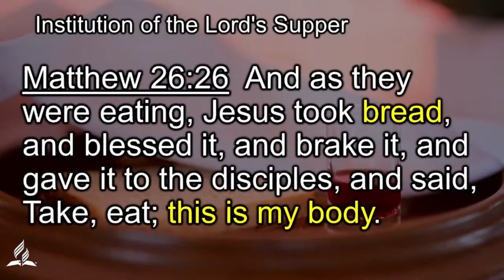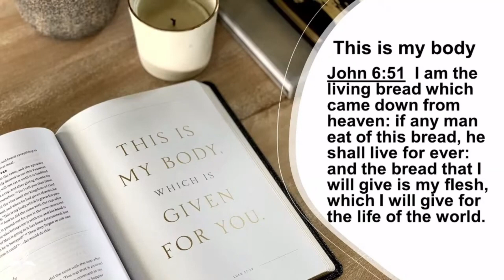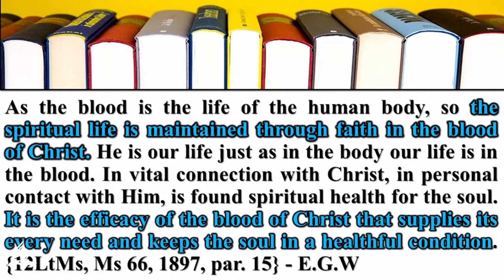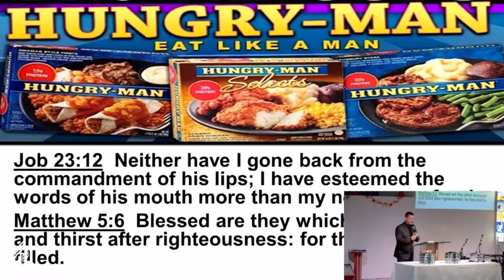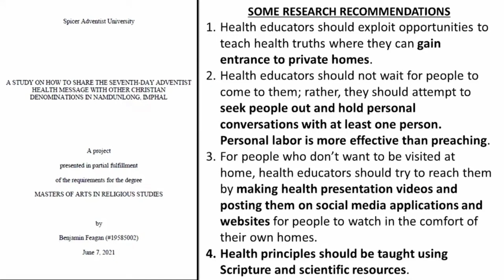Soul Food For the World | Saved to Serve | Food Giants Bring in Billions We Must Bring in Souls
The more time we spend at fast food restaurants, the more our waste lines grow. Many of the foods offered are obesogenic – tending towards weight gain. Many of the ingredients in junk food we can’t pronounce. Many of those ingredients can harm our health. It matters what we put into our bodies. It also matters what we put into our soul. As much as our bodies need good healthy food. Our soul needs nourishment too. Where do we go to get soul food? Is there a franchise out there for us to check out?

Accepting Jesus as your personal Saviour is nourishing to your soul.
Its not enough to believe in Jesus though. Demons believe and tremble.
We must follow what Jesus teaches us. That’s what the demons don’t do.